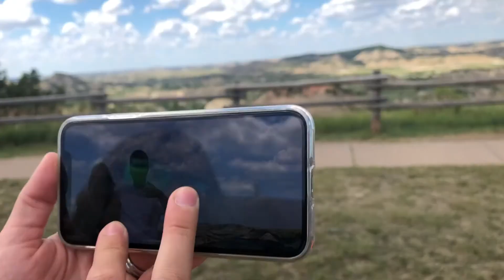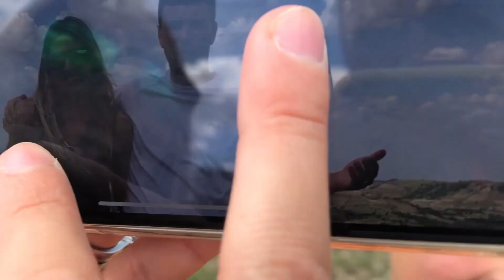State Line, Theodore Roosevelt National Park, Hotel Pool - Tetzlaff Road Trip (July 13, 2018)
(0:00) State Signs (North Dakota at Wyoming) & Lunch
(0:31) Painted Canyon
(1:09) Theodore Roosevelt National Park (Climbing)
(4:04) Wild Horses
(4:32) Skyline Vista (Windy but Beautiful)
(5:15) Indoor Pool
(9:13) Hotel